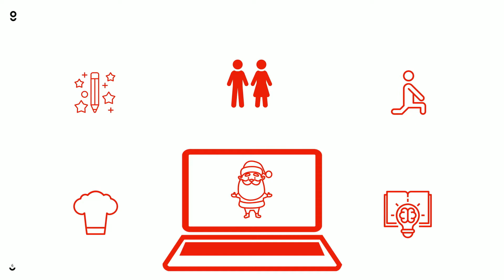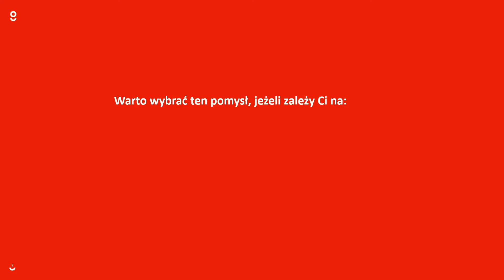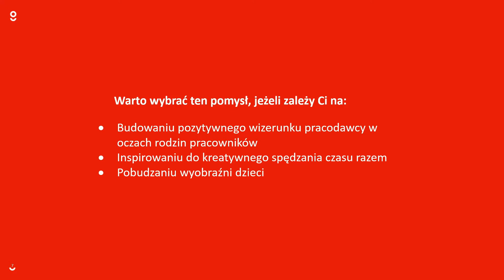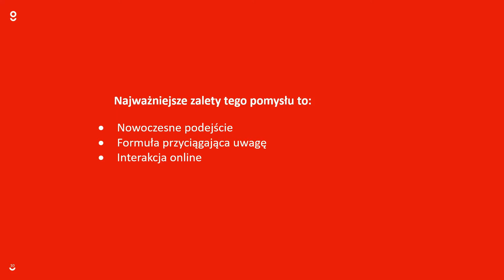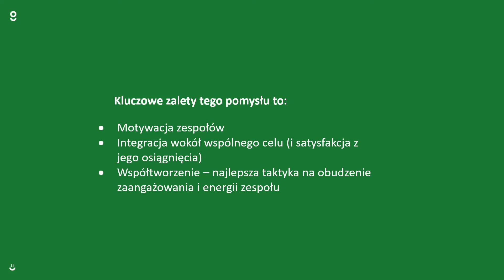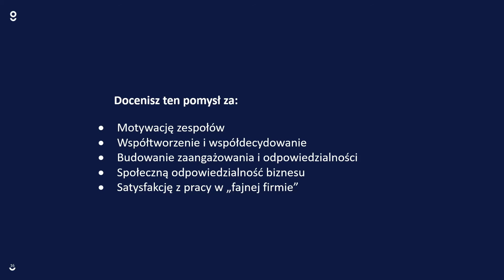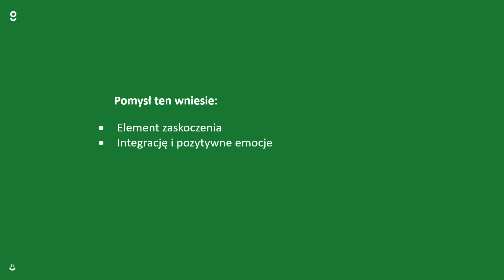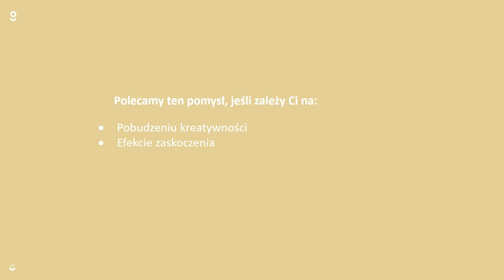X-MASS 6 POMYSŁÓW NA SPOTKANIA DLA PRACOWNIKÓW